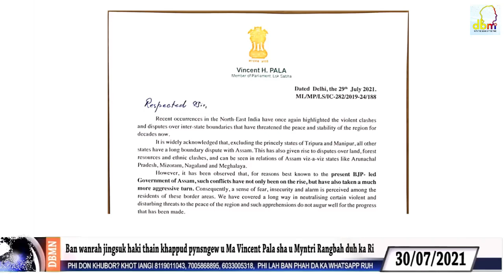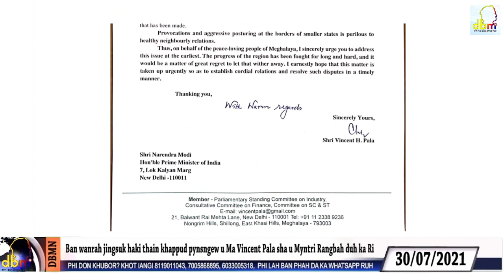Ban wanrah jingsuk haki thain khappud pynsngew u Ma Vincent Pala sha u Myntri Rangbah duh ka Ri